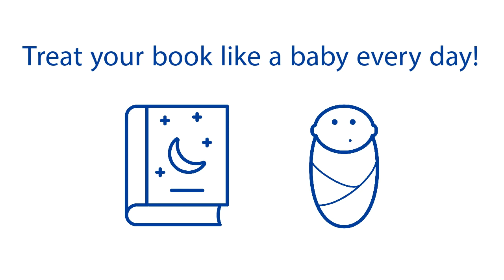Arbor View librarian reminds students to be careful and 'treat your book like a baby every day'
To remind students of how they should treat the school's books, Arbor View Elementary librarian Joy Yerly leads students through a special song before they leave the library!

Special thanks to Arbor View LMC director Joy Yerly and Miss Smith's first-grade class!

Community Consolidated School District 89 serves nearly 2,300 preschool through middle school students from Glen Ellyn, Lombard, and Wheaton, Illinois. Dr. Emily K. Tammaru is the superintendent of the District, which includes four elementary schools and one middle school.